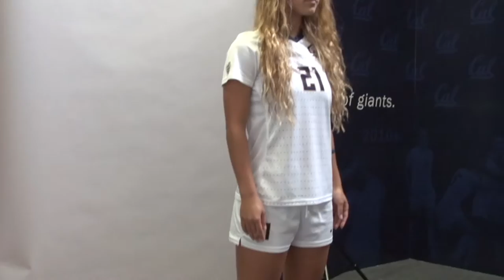Cal Women's Soccer: 2015 Photo Day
The women's soccer program got ready for their season with their annual photo day in Berkeley.